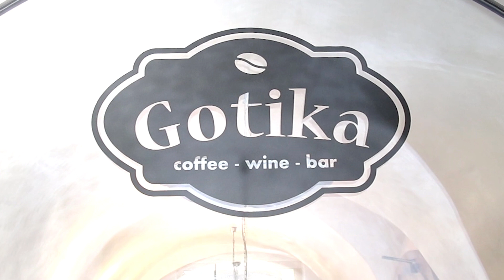Gotika coffee - wine - beer bar: útulná kaviareň priamo v srdci Bardejova